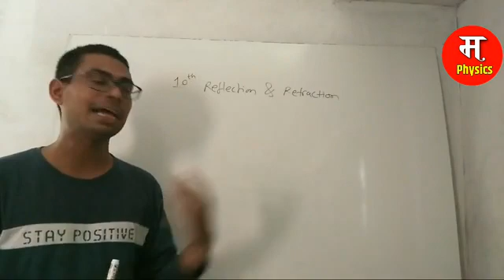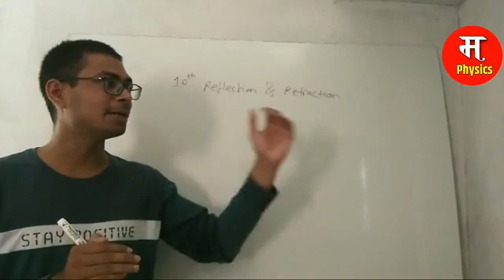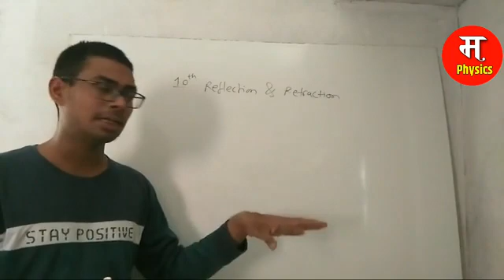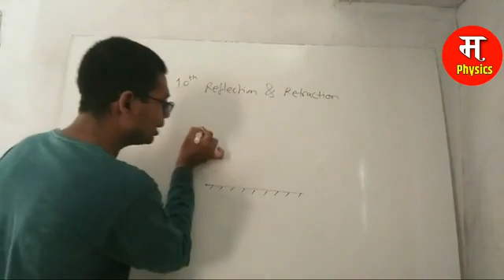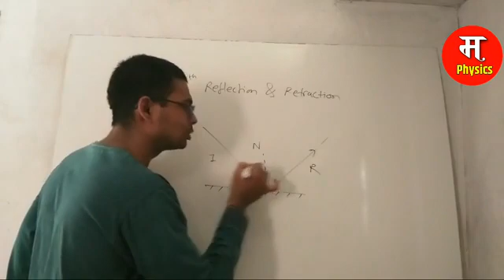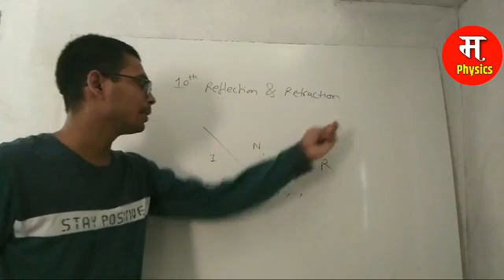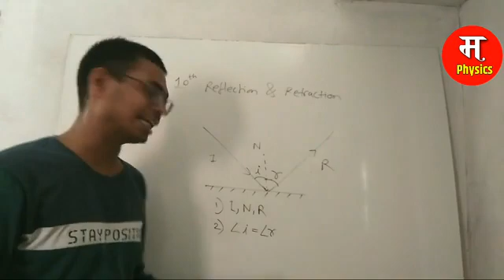10th Reflection and refraction of light lecture1 in marathi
In this video 10th Reflection and refraction of light lecture1 in marathi we will cover the topics of Reflection of light from the chapter of 10th class cbse physics ie 11th chpater reflection and refraction of light in this If you have any dought in this chapter then you can whatsap me on this number 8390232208
lecture 1 we cover the topic of introduction of light the concepts of reflection and the types of reflection then angle of incidence , angle of reflection, incident ray ,reflected ray, normal, laws of reflection.
Angle of incidence is defined as the angle between the incident ray and normal.
Angle of reflection is defined as the angle between the reflected ray and normal.
Laws of reflections
There are two laws of reflection
1st law states that incident ray, reflected ray and normal all are lies in same plane.
2nd law states that angle of incidence is always be equal to angle of reflection.
This is the most important chapter of 10th class so we want to clear all the basics and important concepts of the students thorouly thats why we are making short videos which takes very less time and the concepts are clear in very short time we also upload the 9th, 10th ,11th and 12th class videos you can also watch the videos of 11th class physics in which In this video we will cover the topics of physical quantities its examples fundamental and derived quantities and units their types and examples from the chapter units and measurement of 11 class physics
As we all know that measurement is the essential part of our life we can not imagine our life without measurement of physical quantities in our day to day life measurement plays very important in our daily life.
Physical quantities can be defined as The quantities which are used for measurement in physics are called physical quantities it can also be defined as the quantities which deals with physics are called physical quantities
Eg. Length, mass, force, time, temperature, etc.
Physical quantities can be classified into following two parts fundamental and derived quantities
Fundamental quantities can be defined as the quantities which are not depends upon any other physical quantity for their measurement are called fundamental quantities
Eg. Length, mass, time, temperature, amout of substance, etc.
Derived quantities can be defined as the quantities which depends upon two or more fundamental quantities for their measurement  are called derived quantities
Eg. Velocity, force, acceleration, work, pressure, etc.
In this chapter this lecture is all about different unit systems and need of SI unit system for measurement.
SI unit system is consist of seven fundamental units and two supplementary units and we explain the need of SI unit system
11thmeasurementbyvishal bhojane,